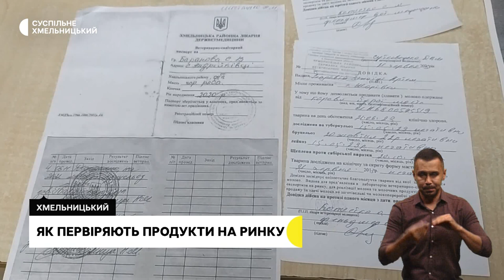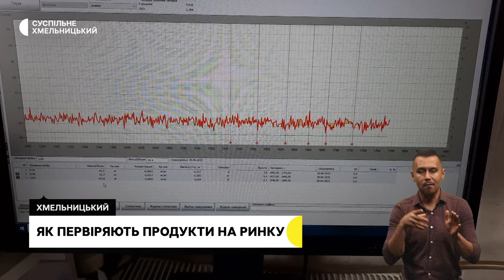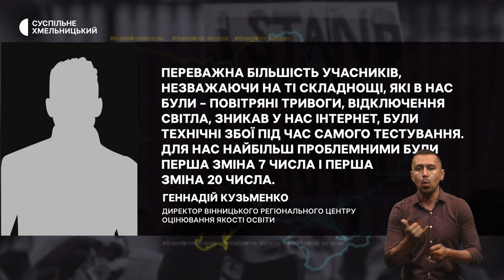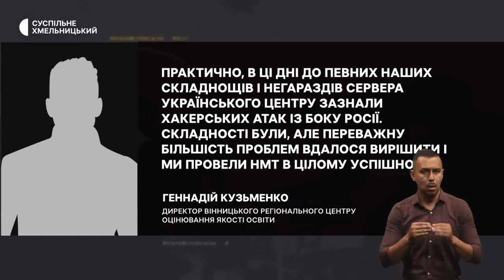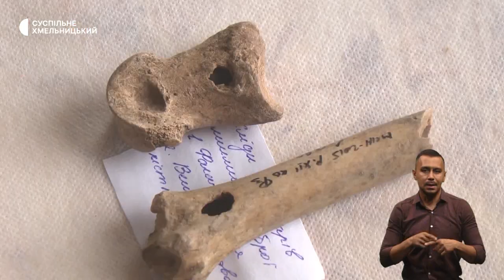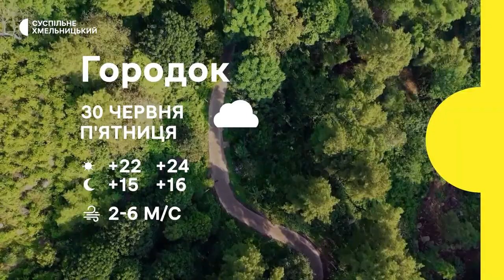Як перевіряють продукти, склали національний мультитест, художниця з Маріуполя | 29.06.23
Хто і як перевіряє продукти на Хмельницькому ринку?

Шість випускників набрали максимальну кількість балів з двох предметів на національному мультипредметному тесті. Підбити перші підсумки тестування на Хмельниччині.

Перенаправляє свою лють у картини: художниця-оформлювачка театру із Маріуполя представила свої роботи на виставці в Хмельницькому.